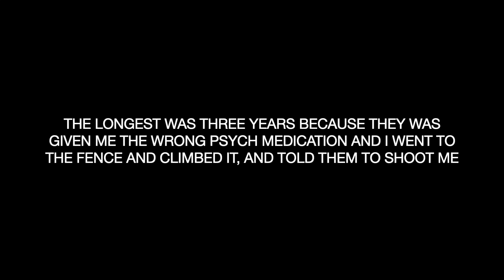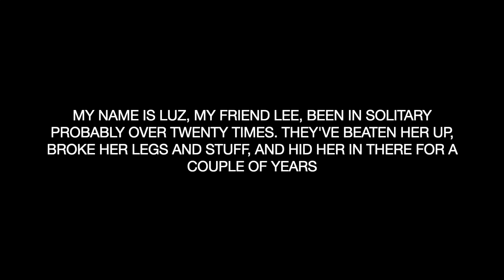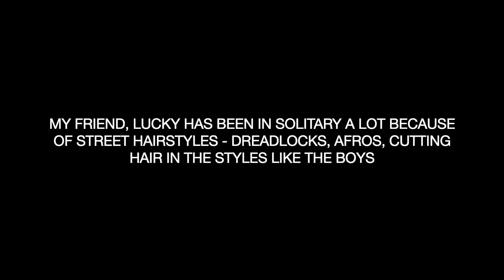SURVIVORS of solitary confinement - October 3, 2024 - Murray Unit, Gatesville, TX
Hear the stories of PRETTY EYES, DOMINIQUE, SMILES, LUZ, LEE, COVERGIRL, BABY FACE, LUCKY, and DC who have survived the torture of solitary confinement in Texas.

MURRAY UNIT
GATESVILLE, TX